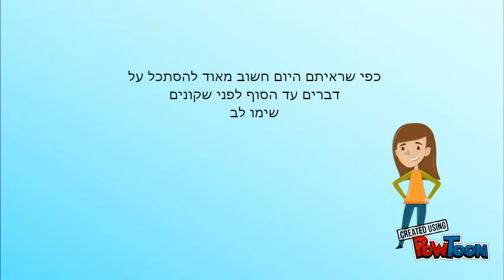אושר יונסי היום שלי 5